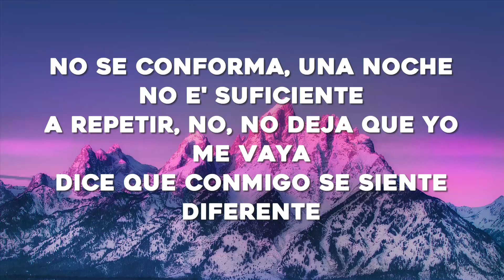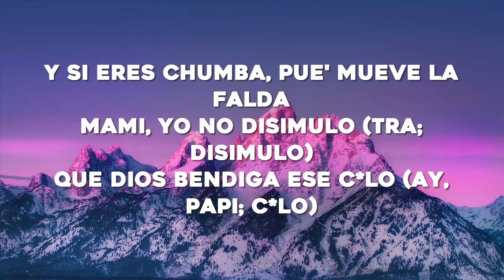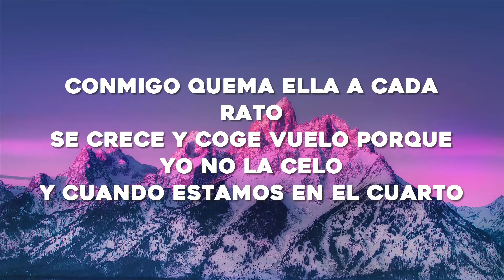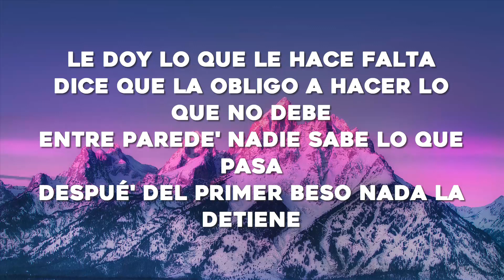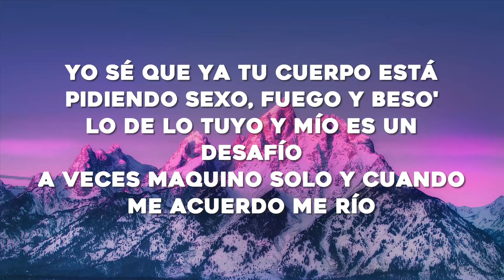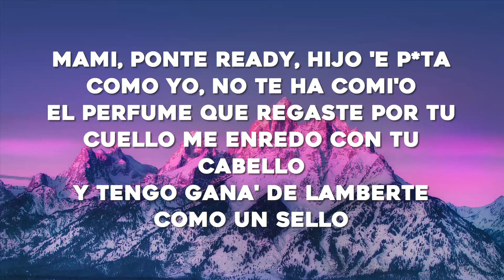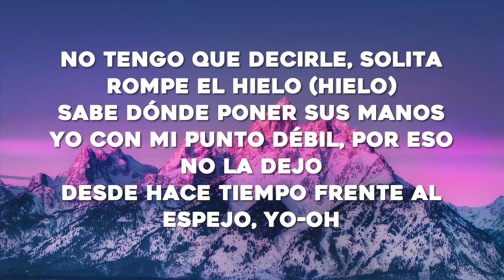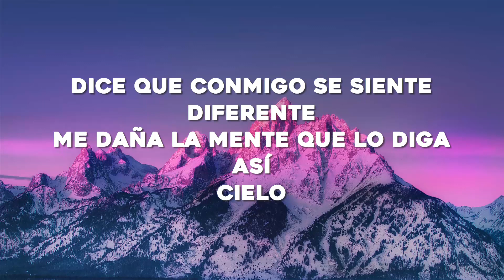Chencho Corleone, Chris Jedi, Anuel AA , Ñengo Flow - La Llevo Al Cielo (Letra/Lyrics)